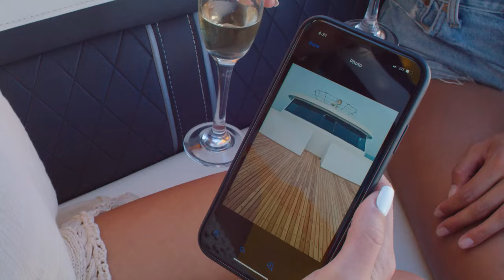Carefree Boat Club of Southern California Unlimited boating in San Diego, Coronado and Newport Beach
Meet Carefree Boat Club of Southern California. Your personal boat fleet, available 7 days a week at the tip of your finger. With Carefree Boat Club of Southern California, you get access to a large fleet of new boats year round, in San Diego, Newport, or dozens of other locations in the US, as well as no dock fees or insurance, no cleaning or maintenance, unlimited use, spur of the moment reservation, a full dock staff to train and assist you, and lots of toys!